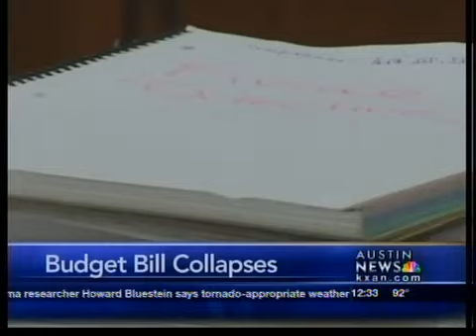Budget bill collapses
A school finance bill needed to balance the proposed state budget has collapsed in the Texas House.